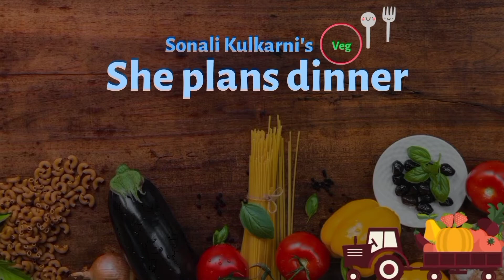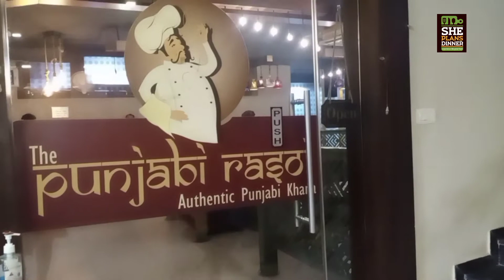vlog my birthday celebration | my birthday family vlog | माझा वाढदिवस कसा साजरा केला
other vlogs

Vlog my 9th marriage anniversary celebration and our journey